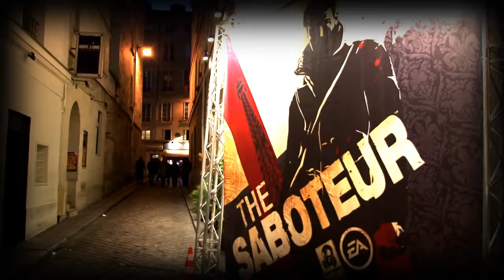The Saboteur bande-annonce de lancement